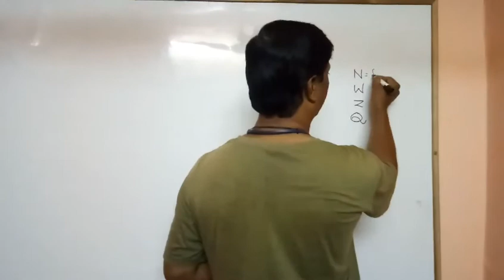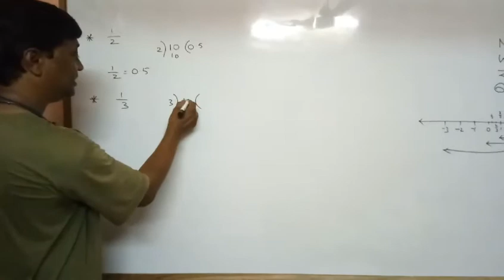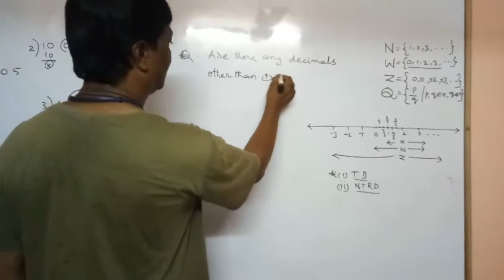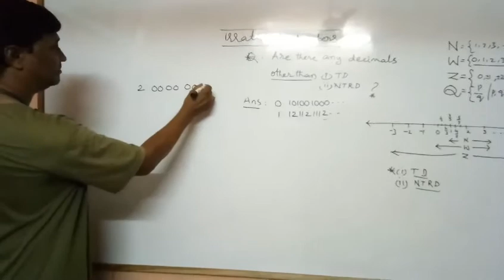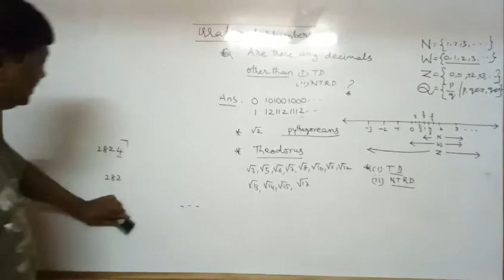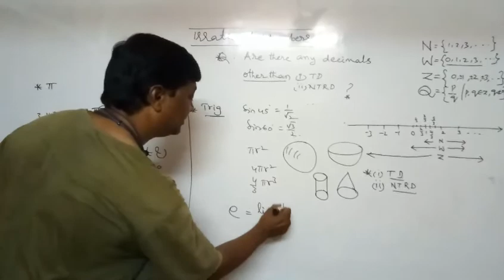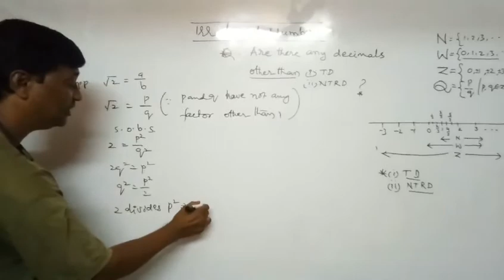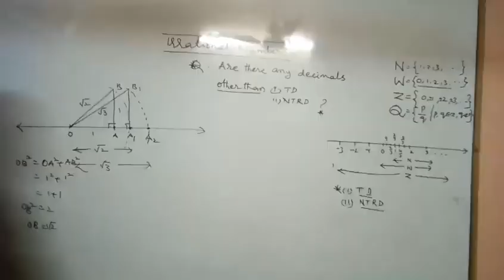Irrational numbers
8,9,10number system